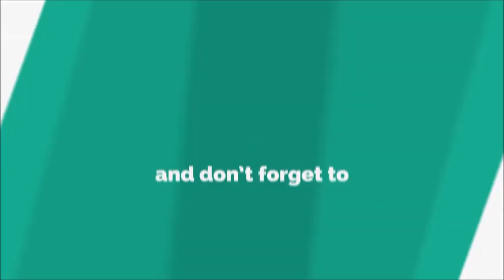কাসুন্দি ফুলকপি । Kasundi Fulkopi | Cauliflower with Mustard Sauce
Tasty and Healthy recipe of Cauliflower with Mustard Sauce